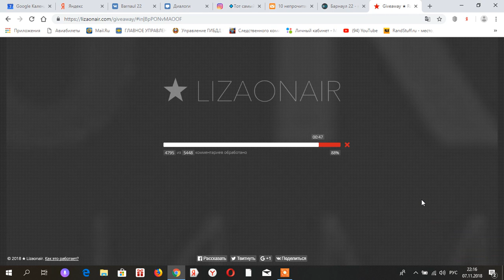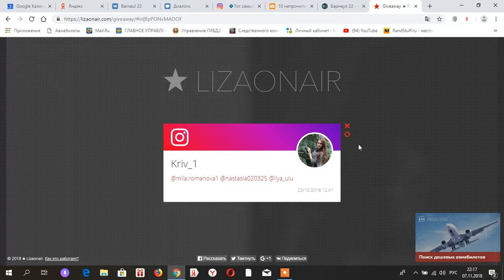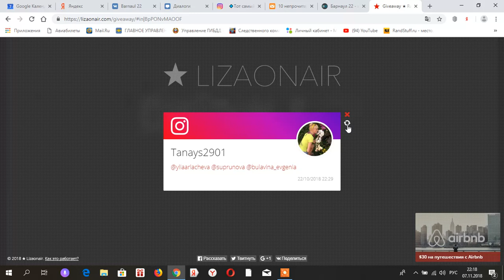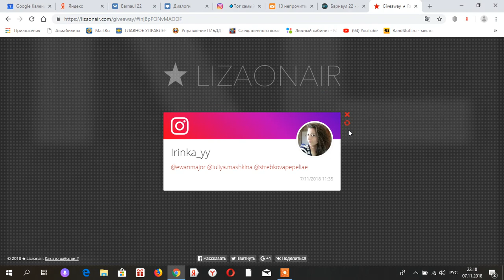Итоги масштабного розыгрыша от Barnaul 22 в инстаграме!!! Часть2